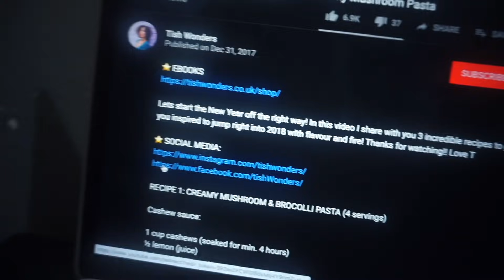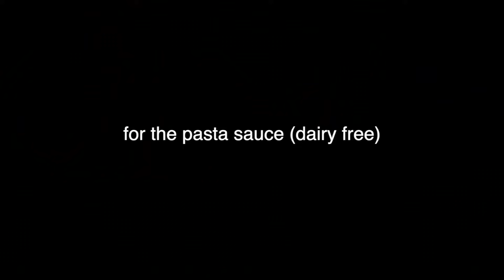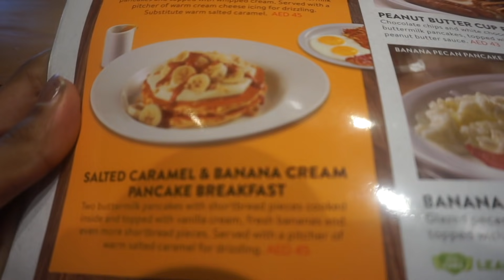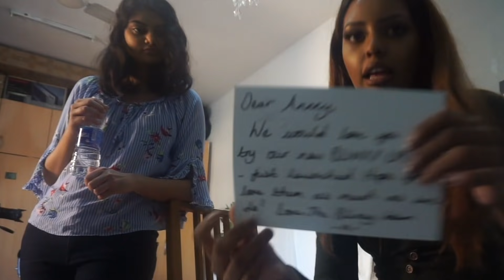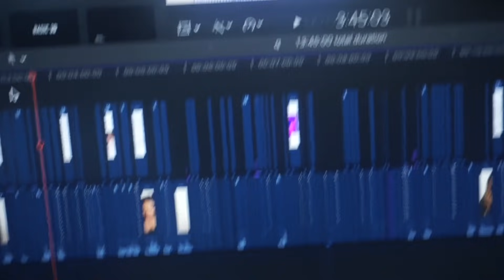attending vogue x gigi hadid event in Burj Al Arab, Dubai ♡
➝ Instagram/ Twitter/ Snapchat: @anncytwinkle

Bikini: Zaful
Glasses: All from the gigi hadid x vogue eyewear collection.
Green top: Fashionnova